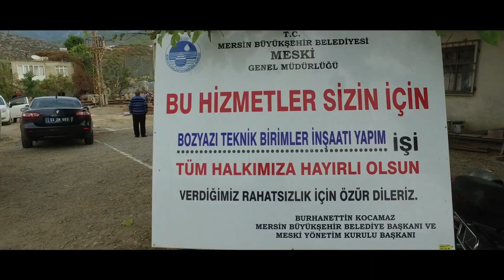Mersin Bozyazı... Bunları biliyor musunuz?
Tarih boyunca birçok medeniyete ev sahipliği yapmış olan, tarihi mirası, kültürel zenginliği, eşsiz doğası ile gözbebeğimiz Mersin’e hizmetlerin en güzelini kazandırma ve Mersin Büyükşehir Belediyesi olarak kentimizi geleceğe taşımaya devam ediyoruz.